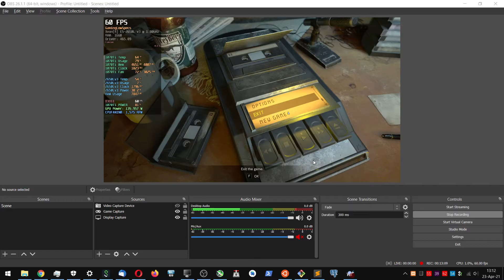Resident Evil 7 | Lantern Door Marguerite Boss Fight | GTX 1070Ti 8GB | Xeon 2650L v3 | 1080p High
Get lantern to open door & Marguerite boss fight
1080p High Quality Graphics Settings
Gameplay PC
Benchmark

1920x1080 Resolution
DirectX 11
VSync ON
60FPS

16GB RAM DDR4 2400Mhz Single Channel
Nvidia Geforce GTX1070 Ti 8GB GDDR5 Gigabyte Windforce OC